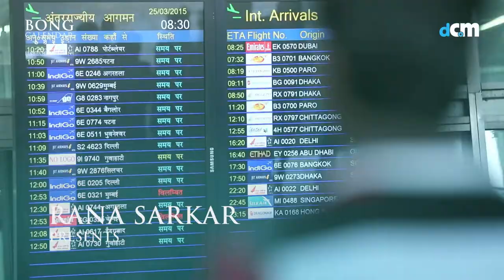Bong Calendar 1422 | Promo | Photography by Dabboo Ratnani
Copyright owned by Dag Creative Media Pvt. Ltd.